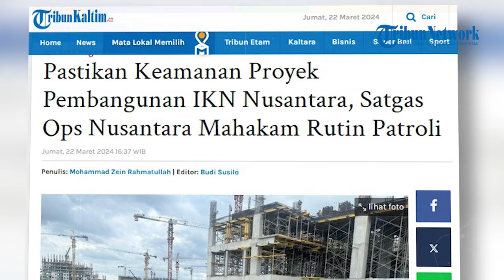Pastikan Keamanan Proyek Pembangunan IKN Nusantara, Satgas Ops Nusantara Mahakam Rutin Patroli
Satgas Ops Nusantara Mahakam Polda Kaltim tak henti-hentinya menjaga keamanan kawasan Ibu Kota Negara atau IKN Nusantara, Jumat (22/3/2024).
Sebanyak 62 personel Satgas diterjunkan untuk melakukan patroli intensif dan pengamanan di titik-titik penting di Kawasan Inti Pusat Pemerintahan (KIPP).
Upaya ini dilakukan sebagai wujud komitmen Polri dalam mendukung kelancaran pembangunan IKN Nusantara.
Kegiatan patroli dan pengamanan ini bertujuan untuk memastikan situasi kondusif di kawasan IKN Nusantara.
"Mengantisipasi gangguan yang dapat menghambat pembangunan," jelas Kabid Humas Polda Kaltim, Kombes Pol Artanto
Patroli yang dilakukan Satgas Ops Nusantara Mahakam terbagi menjadi dua tim, yakni Tim Piket Pos Pam dan Tim Piket Patroli.
Tim Piket Pos Pam bertugas menjaga 18 pos proyek di KIPP, termasuk Pos Trunen, Pos Segmen 1, dan Pos Istana dan Kantor Presiden (VIP).
Sementara itu, Tim Piket Patroli menyisir area parkir alat berat, lokasi penumpukan material, jalan-jalan tembus, dan titik rawan tindak pidana.
Mereka juga berkoordinasi dengan Pos-pos pengaman dan pihak manajemen proyek untuk memastikan keamanan maksimal.(*)

Editor: vp02_Fz